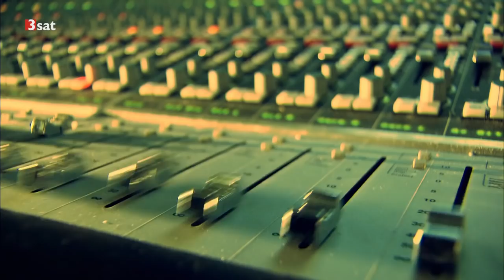The Baseballs Live bei zdf@bauhaus: Konzert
Filmed on 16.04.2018 in Bauhaus Dessau, aired on ZDF on 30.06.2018